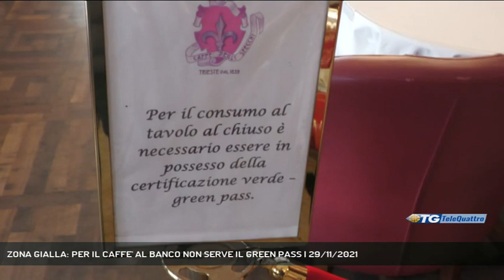ZONA GIALLA: PER IL CAFFE' AL BANCO NON SERVE IL GREEN PASS | 29/11/2021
TG sera 29/11/2021 - TRIESTE - Uno dei pochi dubbi rimasti alla partenza della zona gialla, questa mattina, riguardava, per i locali, la consumazione al banco. Rispondendo alla Regione, il Prefetto ha chiarito la questione.   || Il caffè al banco si può consumare senza esibire il green pass, normale o rafforzato che sia.  E' stato il prefetto Annunziato Vardè a chiarire uno dei punti ancora controversi delle nuove misure anti pandemia nella prima giornata di zona gialla e super green pass in Fvg. Vengono dunque confermate le disposizioni già previste per la zona gialla. Gli operatori della ristorazione e dei locali intanto si dividono: c'è chi teme di perdere una parte della clientela in un periodo strategico come le feste natalizie e chi accoglie di buon grado i provvedimenti, chepermettono di tenere aperte le attività. - Intervistati MARCO SANGION (DIRETTORE PERATONER CAFFE' SPECCHI) (Servizio di Laura Buccarella) - Segui Telequattro anche sul digitale terrestre! Visita il sito